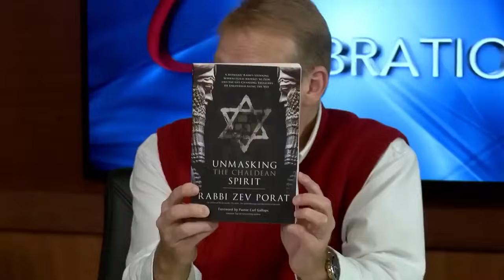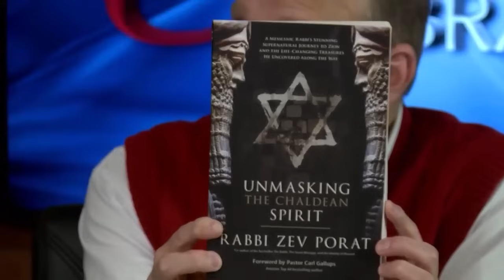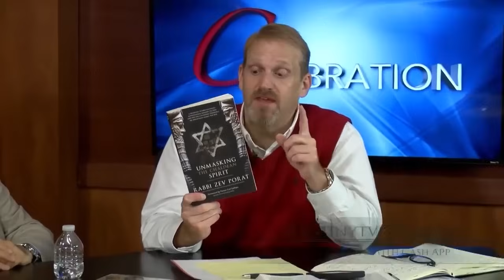Prophetic Message. A Biblical Mystery Revealed! The Birth of a King! Zev Porat and Carl Gallups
TURN ON TRANSCIPTS TO THIS VIDEO - scroll to the bottom of this dropdown you are now on - click on SHOW TRANSCRIPTS. eazy-peezy!

RADIO SHOWS
1620 AM and 92.3 FM  - 9-10 AM ET (Live stream at carlgallups.com)